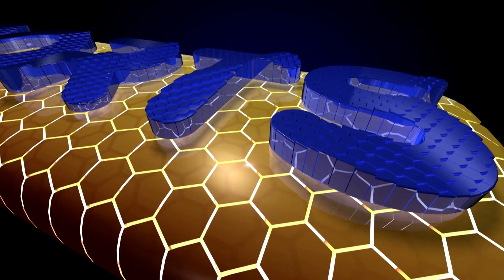wTVision | Broadcast Design Showreel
Our broadcast design team creates creative concepts to enrich any TV production or channel, as well as the viewers' experience. AR, Virtual Sets and Broadcast Graphics.